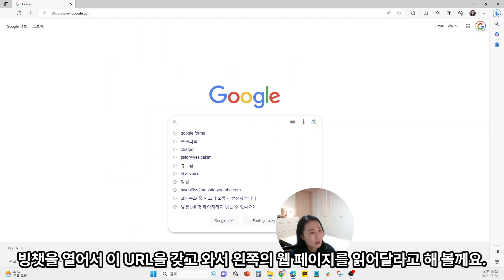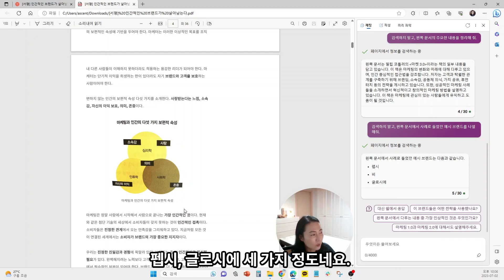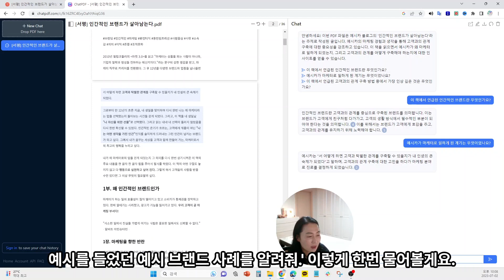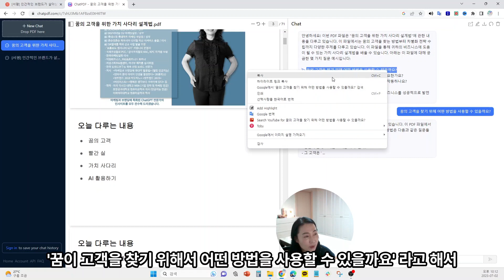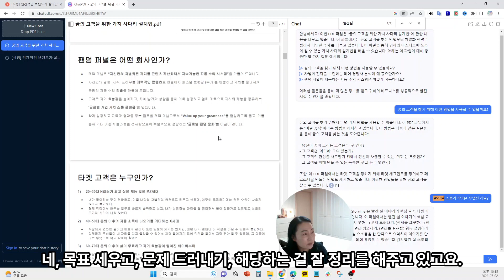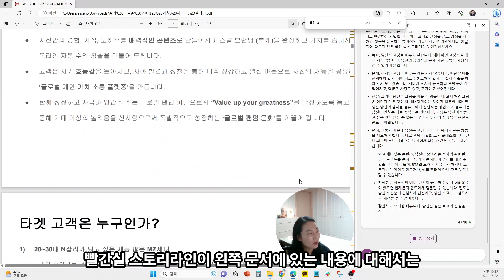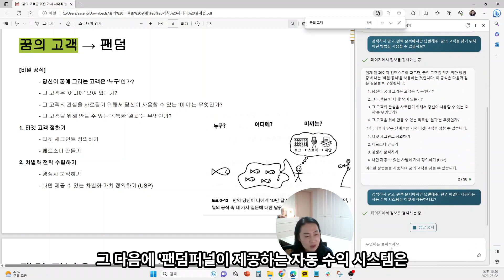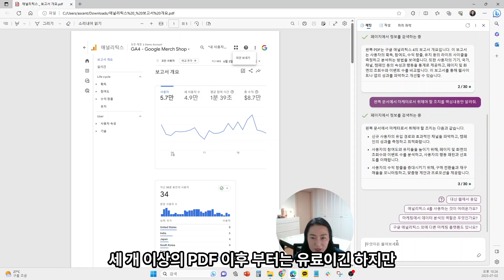이보다 자세한 챗GPT PDF 사용법 영상은 없다! // 노트북에서 따라하세요!📄PDF 문서 읽기 도구 대결! 👍빙챗 vs ChatPDF 장단점 비교하기 [챗GPT 활용법 11]🚀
빙챗은 웹사이트의 문서를 이미지로 확인하고 읽을 수 있으며, PDF 문서를 읽고 내용을 정리할 수 있지만, 살을 많이 붙여주는 경향이 있습니다. 챗 PDF는 좀 더 간결하고 정확한 답변을 제공합니다.

🔍 빙챗은 웹사이트의 문서를 이미지로 확인하고 읽을 수 있으며, PDF 문서를 읽고 내용을 정리할 수 있습니다.
💡 빙챗은 창의적(크리에이티브) 모드로 작동하며, 챗 PDF는 팩트 중심으로 작동할 수 있습니다.
⚖️ 빙챗은 창의적, 중립적, 간결한 3가지 관점에서 이해를 위해, 챗 PDF는 간결하고 정확한 답변을 위해 사용될 수 있습니다.

이 비디오에서는 빙챗을 사용하여 문서를 읽고 내용을 가져오는 방법과 챗 PDF와의 차이점에 대해 설명합니다. 빙챗은 웹사이트의 문서를 PDF로 변환하면 읽고 내용을 정리할 수 있습니다.

📌빙챗은 PDF 문서를 읽고 내용을 이해하는 능력이 높지만, 살을 많이 붙여주는 경향이 있습니다. 반면 ChatPDF는 좀 더 간결하고 정확한 답변을 제공합니다.

📌빙챗은 크리에이티브한 모드로 작동하며, ChatPDF는 팩트 중심으로 작동할 수 있습니다.

📌따라서 웹사이트의 내용을 정확하게 이해하고 싶다면 빙챗을 사용하고, 좀 더 간결하고 정확한 답변을 원한다면 챗 PDF를 사용하는 것이 좋습니다.

📌빙챗과 챗 PDF는 각각의 장단점이 있으므로 상황에 맞게 선택하여 사용하면 됩니다.

[0:00] 빙챗과 ChatPDF 비교하기👀
[0:13] 빙챗으로 웹사이트 문서 읽기📄
[0:36] 빙챗으로 PDF 문서 읽고 요약하기📝
[1:17] 빙챗과 ChatPDF의 차이점 알아보기🔍
[2:52] 빙챗은 PDF 내용을 상세하게 정리하고 추가 정보 제공👏
[6:26] 빙챗은 크리에이티브하고 다양하고, ChatPDF는 간결하고 전문적👍
[11:17] 빙챗은 크리에이티브 모드와 간결 모드 선택 가능👌
[13:47] 빙챗은 무료로 웹사이트를 PDF로 변환 가능💯
[14:00] 빙챗과 ChatPDF로 웹사이트와 문서 변환 차이점 이해하기😊